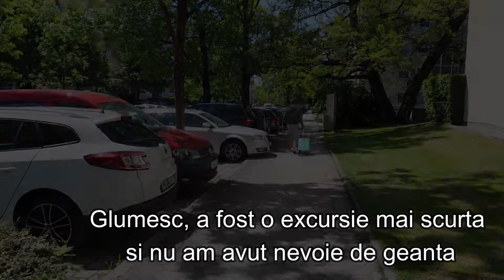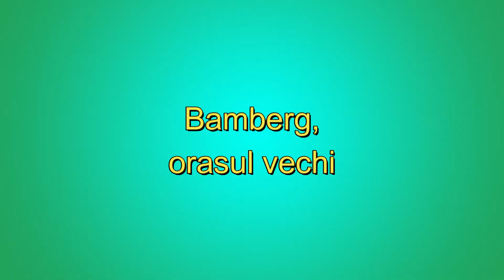Vlog 100- 🛺Am fost cu bebelușul în prima lui mini excursie(Bamberg,Germania)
Ne dorim să reîncepem călătoriile noastre din weekend așa că ușor trebuie să îl obișnuim și pe Matei cu acest stil de viață. Am auzit de multe ori că bebelușul se va modela după noi așa că după ce am așteptat cât am considerat noi că e necesar să nu fie totuși prea devreme și într-un final, ne-am luat inima în dinți și am plecat cu el. A fost chiar o zi super reușită și mai mult de atât am ajuns se pare în orașul lui Mos Crăciun🎅, ne-am întors cu mașina plină de cadouri pentru Matei 😍

Piesa din intro aparține familiei Mateș 😁 (încercați să îi vizitați, din punctul nostru de vedere e cel mai frumos canal de youtube din România)

Aparatura:
📱-Huawei P30 pro
📸-Canon M50
🎙️-Rode
🎞️-Filmora.wondershare.com
📷-GoPro Max
🚀-Dji Mavic
🎞️2-Powerdirector